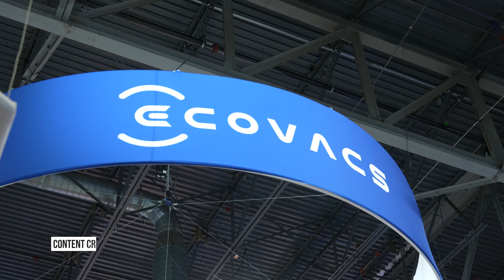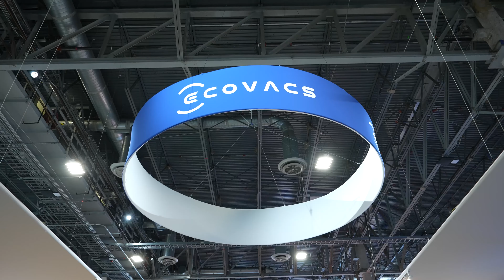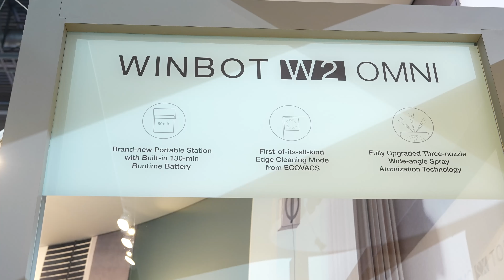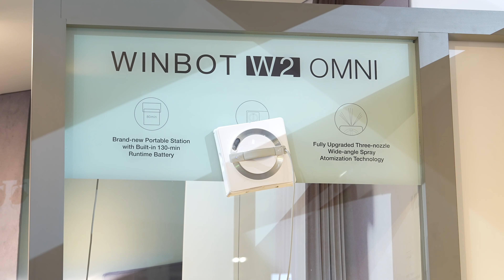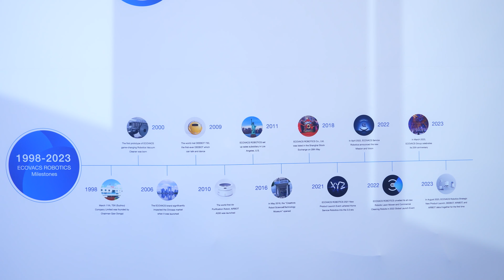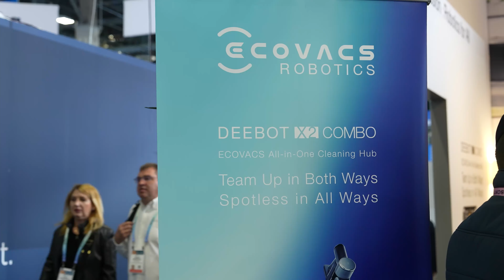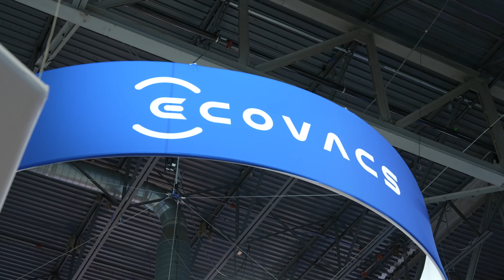AI and the Future of Smart Home Automation with ECOVACS Robotics CEO David Cheng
What can we realistically expect from smart home automation in the next few years? We sit down with CEO David Cheng Qian of ECOVACS Robotics to get his thoughts on what we may soon see. Robot vacuums that can climb stairs? With improved AI and smarter sensors, robot vacuums like the DEEBOT X2 OMNI are designed to be as hands-off as possible. From better obstacle avoidance to intelligently recognizing rooms and the best times to clean,  we’re seeing an increased focus on developing robots that not only clean “better” but can also adapt to your home and your needs. The tech still isn’t perfect, but each year we get closer to a truly autonomous robot that can clean our entire home.

As we discuss, lots of this core tech and innovation is trickling into new categories including robot lawnmowers with the GOAT GX-600 and even window cleaners like the Winbot W2 OMNI. We may not see Rosey from the Jetsons anytime soon, but these devices are leading the way to that future.

Our favourite deals:
MacBooks on sale